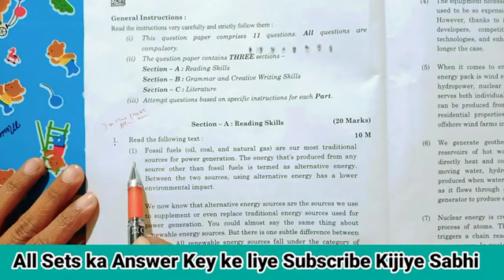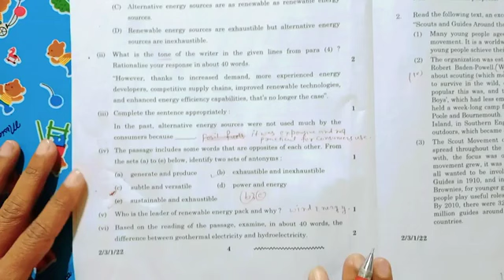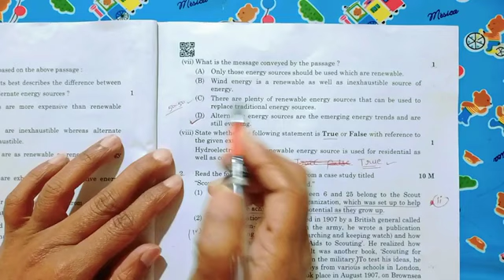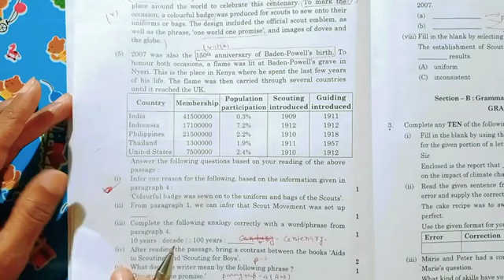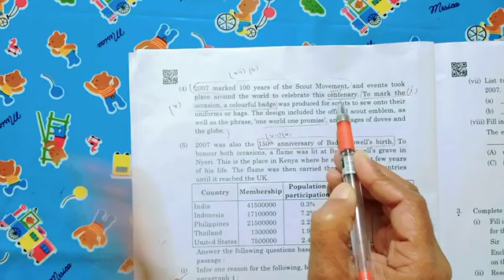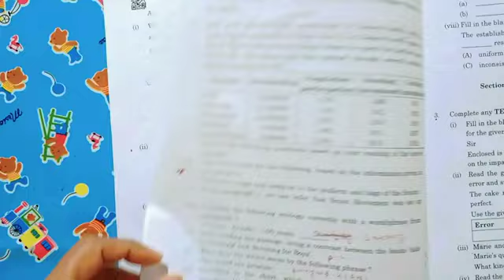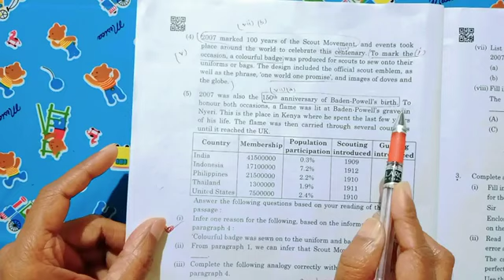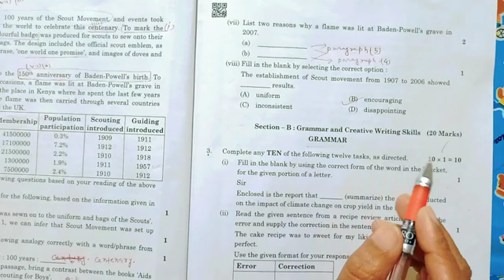Cbse English Paper Solution Class 10 | Cbse Board 2024 English Paper Solution | Set 1 | Set 2 |Set 3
cbse board 10th english  paper solution 2024, class 10 cbse board exam 2024 english  paper answer key 2024,CBSE Board 10th English  Answer Key 2024, 21 February 2024 Class 10 English  Paper Solution